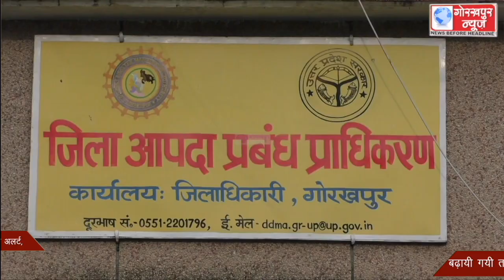राप्ती,घाघरा और रोहिन नदी के जलस्तर में हुई गिरावट, रूक रूक कर हो रही बारिश के कारण सभी विभाग को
राप्ती,घाघरा और रोहिन नदी के जलस्तर में हुई गिरावट, रूक रूक कर हो रही बारिश के कारण  सभी विभाग को किया गया अलर्ट, बढ़ायी गयी तटबंधों की चैकसी,एडीएम फाईनेंस ने जगदीशपुर गाॅव का किया निरीक्षण, दिए आवश्यक दिशा निर्देश